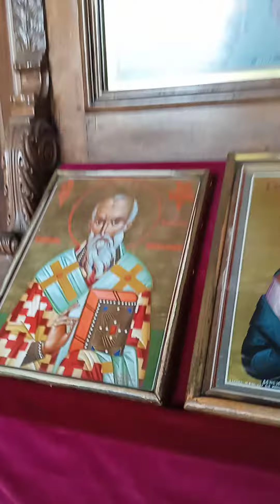Pedro Görögben-9.rész-Agia Sophia 2/3